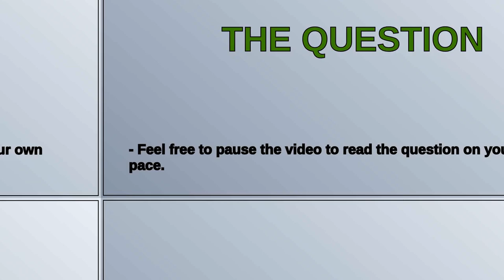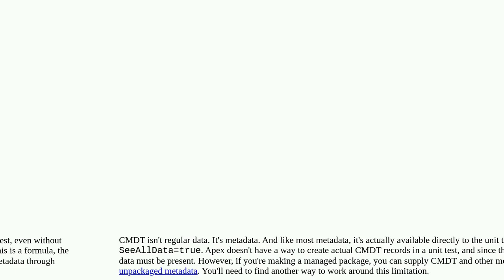Salesforce: Formula Field with Custom Metadata Type that is created in test method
Formula Field with Custom Metadata Type that is created in test method

A special thanks goes out to the community

  test-setup formula-field apex metadata-api